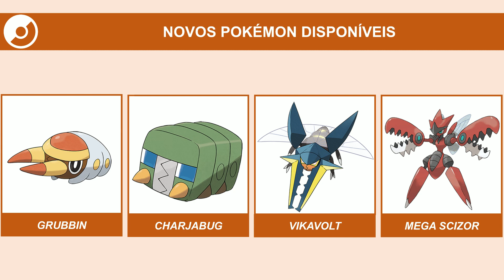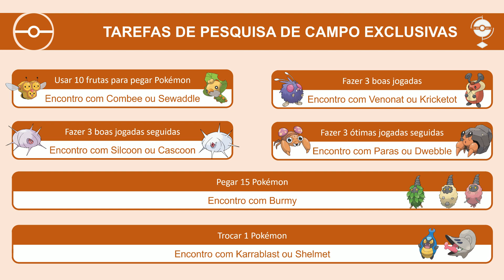Caça aos Insetos! | Pokémon GO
Veja as informações do evento: Caça aos Insetos!